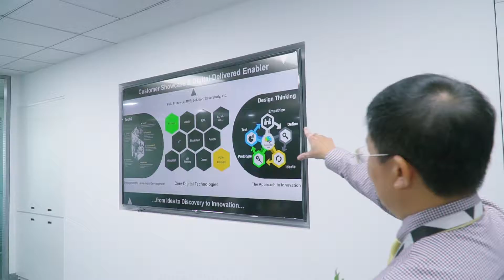Grand Opening DXC VIET NAM